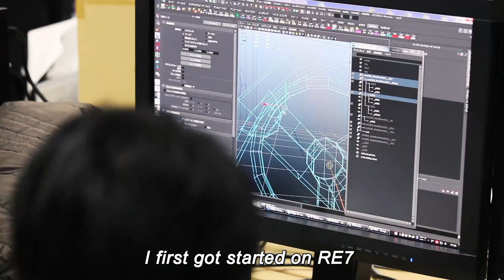Making Of Resident Evil 7 - Pt 1: Beginning Hour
Behind the scenes of Resident Evil 7